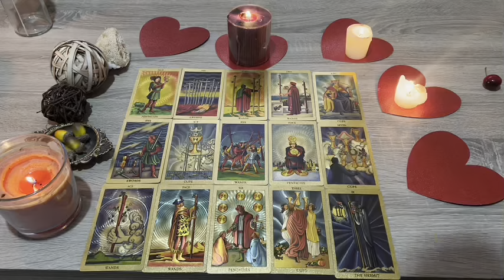TAURUS ♉️ 😍 BABY! YOU WILL END UP WITH THIS PERSON! 🤣💑 TAURUS Tarot Love Reading ❤️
Taurus Love
Taurus 2024
Taurus today
Taurus March